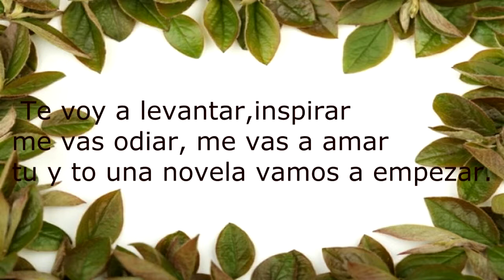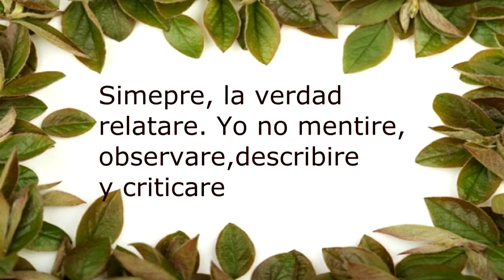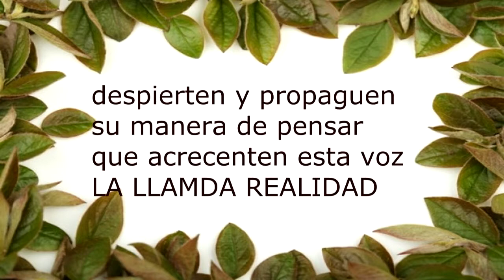Somera-Inicio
Mi primer vídeo con mi primer canción.Es pero les agrade :D
Si quieres escuchar mis próximos temas este sera el sitio.
perdonen mi mala ortografía, pero estaba hastiado de editar y un poco cansado, hay infinidad de errores ortográficos; los puedo corregir pero me da pereza, así que así se quedara el vídeo hasta el fin de los tiempos